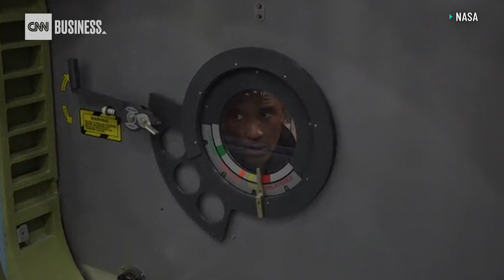Meet the diverse astronauts flying SpaceX's Crew-1 mission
CNN's Rachel Crane talks with astronauts Victor Glover and Shannon Walker. They'll be flying on NASA's Crew-1 mission, the next manned flight of  SpaceX's Crew Dragon spacecraft.

Produced by Gabe Ramirez
Supervising Producer: Bronte Lord